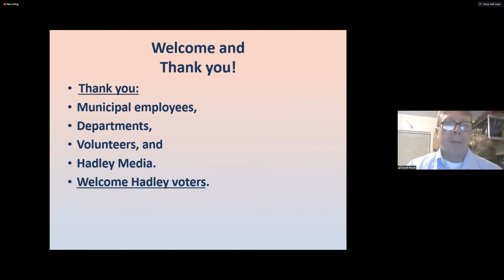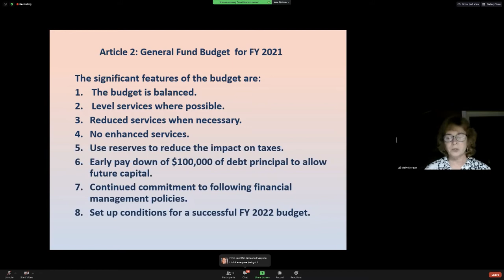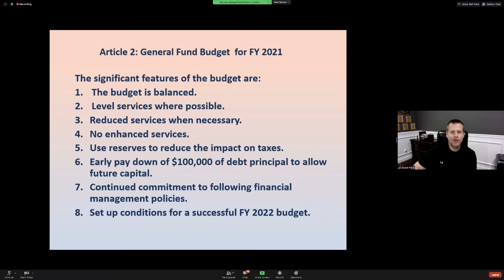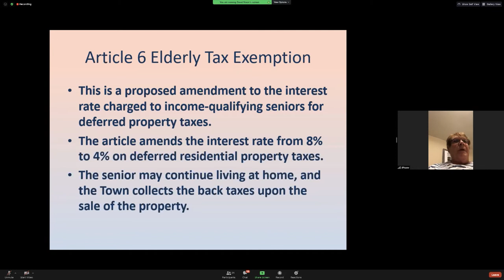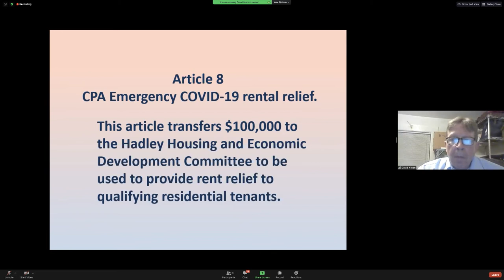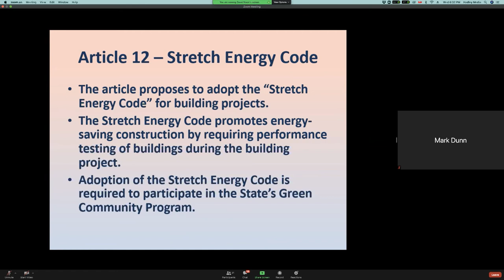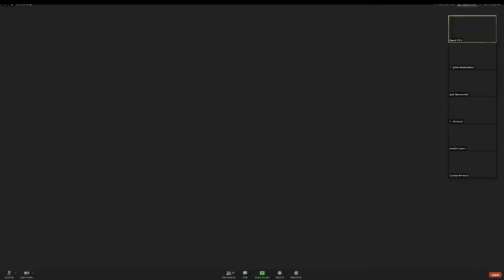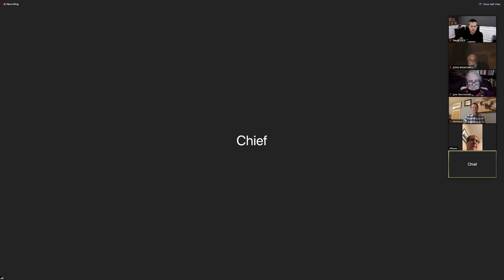Select Board, November 4, 2020